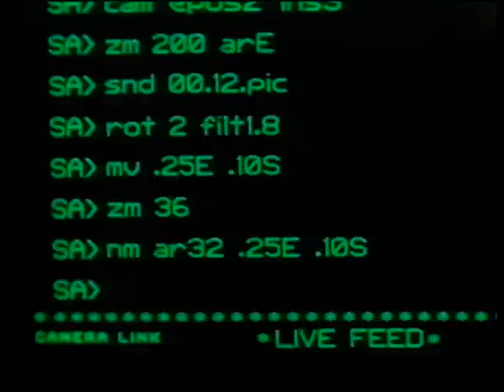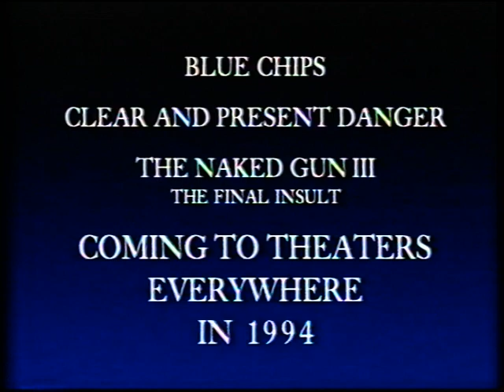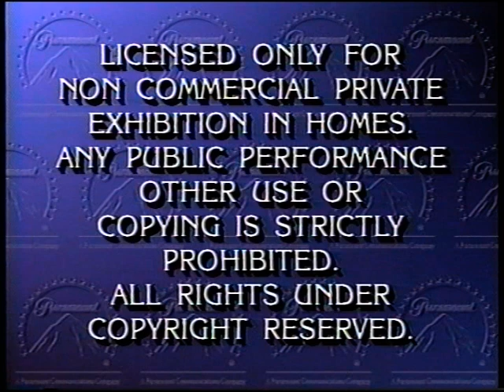Opening to The Addams Family 1993 VHS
Here's a VHS opening of The Addams Family.